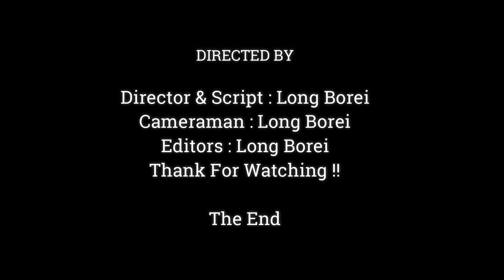Why PaPa Aron pull Baby Anissa Like That..!! Baby Anissa So Scared ,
Dear all Value Visitor, This Videos We Want To Show You About ,Why PaPa Aron pull Baby Anissa Like That..!!  Baby Anissa So Scared ,